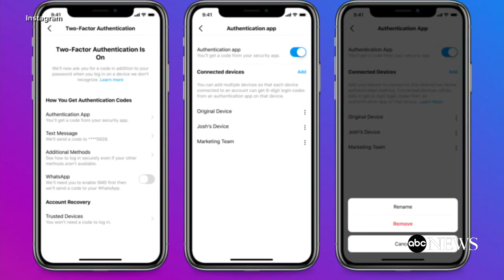Samsung introduces new lineup of Galaxy S22 phones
Plus, the first Nintendo Direct of 2022 wrapped up on Wednesday and revealed a ton of new games on their way to the Nintendo Switch in the first half of 2022 and beyond.